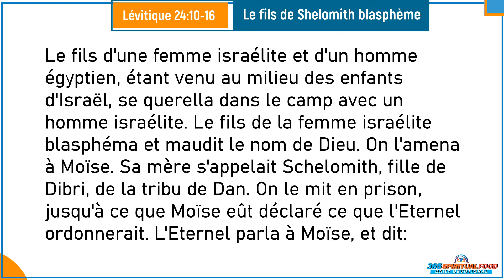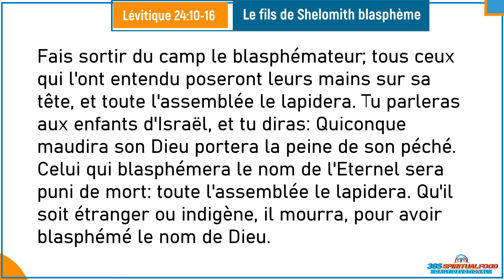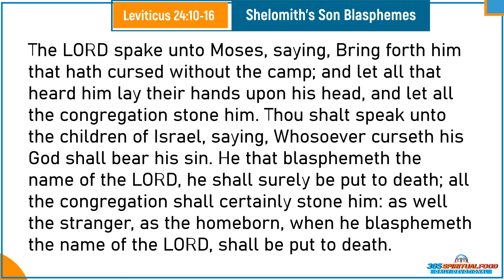Verset du Jour Mars 15/2022 | Lévitique 24:10-16 Daily | Devotional | Le fils de Shelomith blasphème